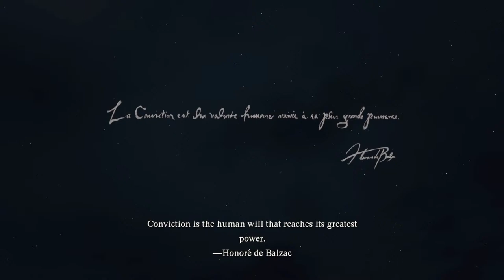Dragon's Dogma II Gameplay: The Adventure Begins!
Spent a few hours making arisen Ebony and pawn Bastion. I'm ready to jump into this world of monsters and dragons and magic! Also, who's single?

Note: There are other sets that include this item.

Action that challenges your creativity

Company in your single-player experience

Facing the monsters in this world

Inhabitants of this world

Chat Rules

This means no telling me what to do, no telling me where to go and no tips. Please allow me to experience the game.

- No personal attacks or harassment
- No slurs
- No spamming
- No game spoilers
- Don't use multiple usernames
- No links

Editor:
Thumbnail: Me